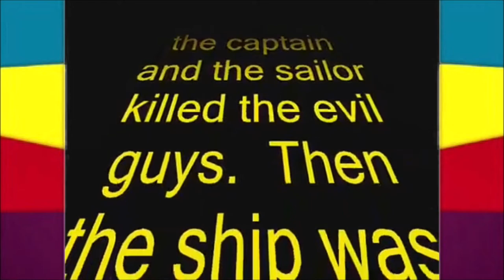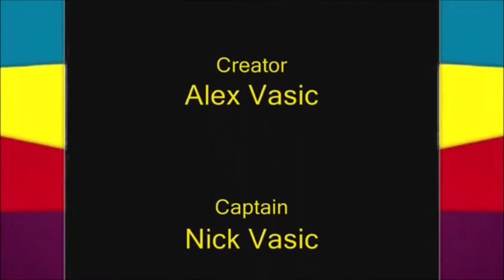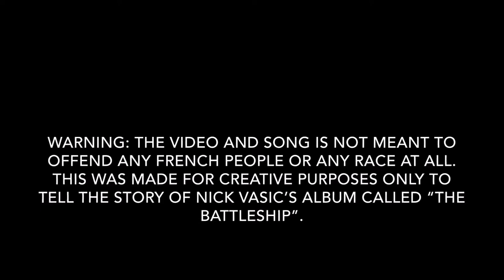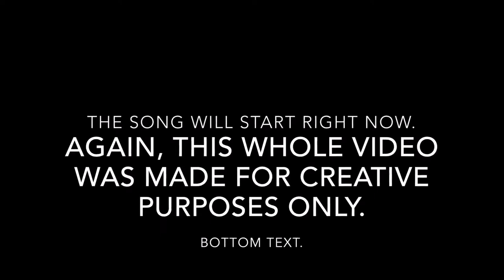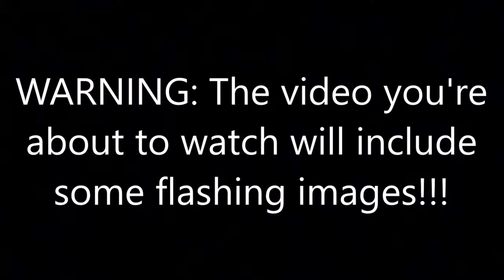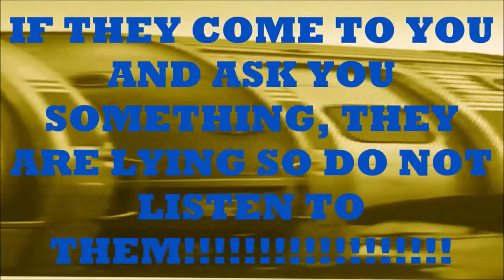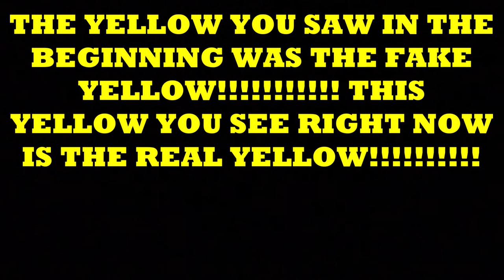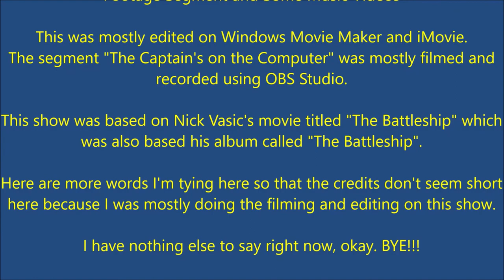Nick Vasic's Battleship Show Episode 3 - The Evil Guys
You can watch all of the episodes of "Nick Vasic's Battleship Show" on this playlist right

On The Battleship, the Evil Guys have invaded the ship. They told The Battleship Crew that they will take over the world. Unfortunately, the Evil Guys got shot by The Crew. The Captain plays the Roblox game "Stop It, Slender!" again because it's a game he usually plays on there. We hope he doesn't get scared again.

Watch your favorite song or segment in the timestamps below:
0:00 - In The Battleship (Theme Song)
0:40 - His Twin Brother
3:16 - 2 Robots Shooting Alex’s Bed (Random Non-Song Segment)
3:28 - The Evil Guys (The Battleship Segment)
7:13 - Introduction to the song “French Bandit”
10:22 - French Bandit
14:32 - The Captain plays "Stop It, Slender!" on Roblox again (The Captain’s on the Computer Segment)
24:18 - Ridin’ on a Bus
29:49 - The Ending Song (End Credits)